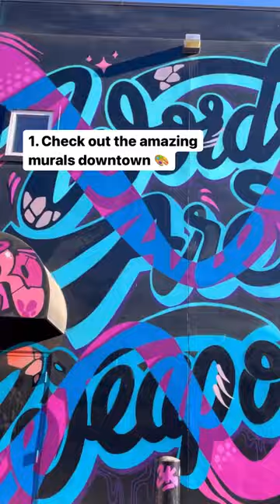Top 5 Things To Do in Modesto, CA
About Courtney:
Hey friend, I'm a travel content creator from Chicago, USA. Six years ago, I quit my 9-5 to travel the world...and never went back to my job. This year I flew home from South Korea, ended things with my long-term partner, and realized I was gay. So, here we are - making videos about being gay and documenting the journey to figuring shit out.